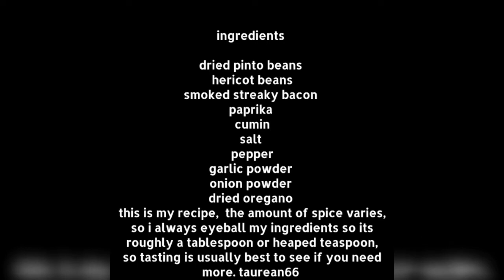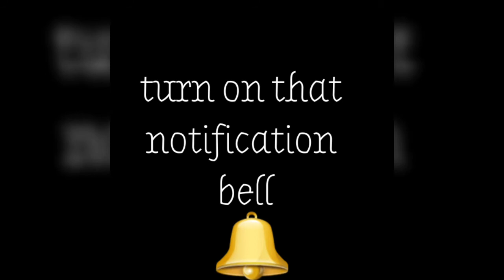homemade beans 😋baked beans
it takes around 5 hours. but is well worth the effort. so to make these beans is the boiling time it takes, but they are real good, you can start by boiling the pinto and hericot beans in salt water for around 2 and a half hours, while they boil you can bake a ham hock or smoked bacon I used smoked bacon chopped onions and spices, and passata tomato sauce, and leave for around 45 minutes. turn off until beans are soft, then just drain the beans and then add them to the sauce and put them back in the oven at 180' for 2 hours until it thickens. taurean66.